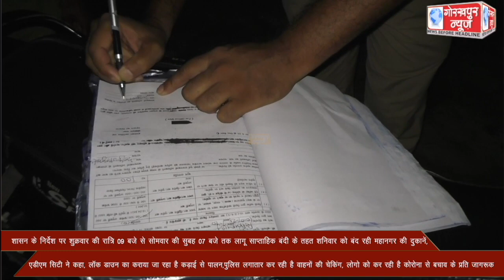शासन के निर्देश पर शुक्रवार की रात्रि 09 बजे से सोमवार की सुबह 07 बजे तक लागू साप्ताहिक बंदी के तहत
शासन के निर्देश पर शुक्रवार की रात्रि 09 बजे से सोमवार की सुबह 07 बजे तक लागू साप्ताहिक बंदी के तहत शनिवार को बंद रही महानगर की दुकानें, एडीएम सिटी ने कहा, लॉक डाउन का कराया जा रहा है कड़ाई से पालन,पुलिस लगातार कर रही है वाहनों की चेकिंग, लोगो को कर रही है कोरोना से बचाव के प्रति जागरूक